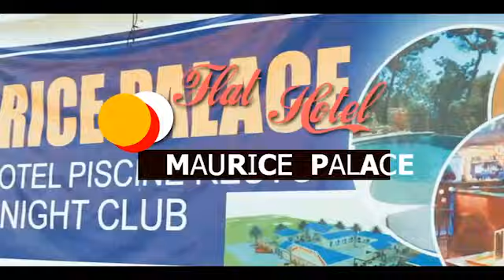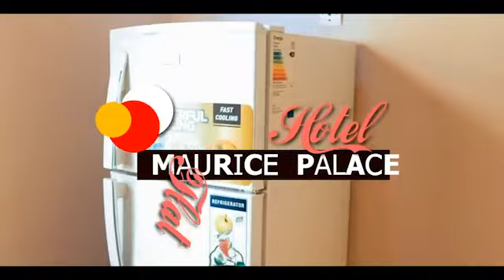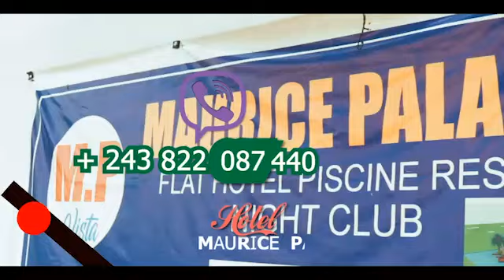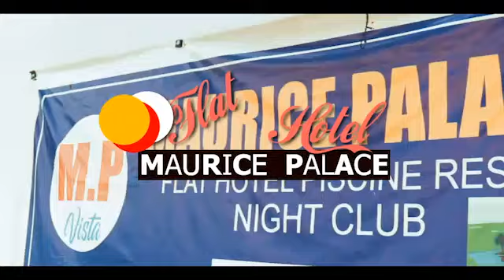MATSHUDA ALELISI WERRA NA KASANGULU AZO YEMBA LOKOLA BABY NDOMBE